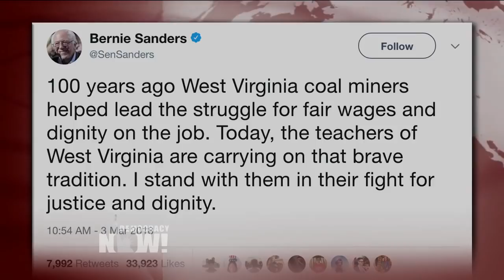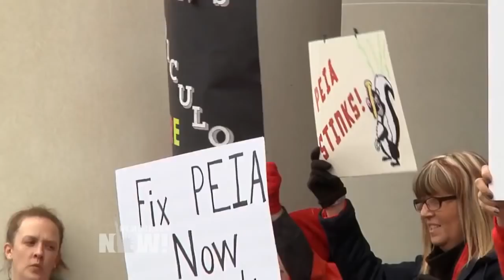“People Have Just Had Enough”: West Virginia Teachers Continue Historic Strike into Eighth Day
- Schools across West Virginia are closed for an eighth day, as more than 20,000 teachers and 13,000 school staffers remain on strike demanding higher wages and better healthcare. The strike, which began on February 22, has shut down every public school in the state. Teachers are demanding a 5 percent raise and a cap on spiraling healthcare costs. For more, we speak with Jay O’Neal, a middle school teacher and a union activist in Charleston, West Virginia. And we speak with Mike Elk, senior labor reporter at Payday Report. His most recent piece is titled “West Virginia Teachers’ Strike Fever Starting to Spread to Other States.”